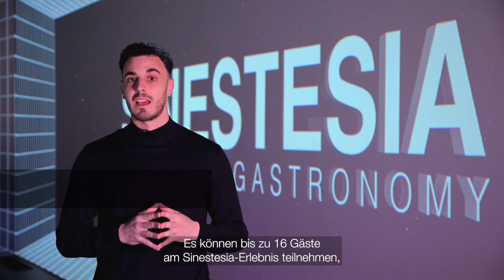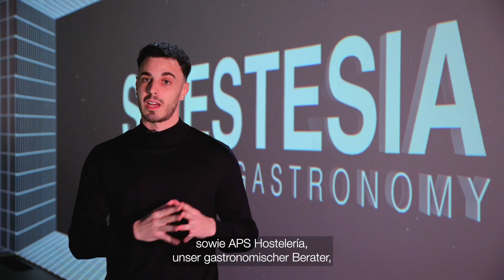Immersives Erlebnis mit Projektoren von Epson im Restaurant Sinestesia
Das Restaurant Sinestesia in Madrid bietet unter der Leitung des 2-Sterne-Kochs Kiko Moya ein einzigartiges gastronomisches Angebot verbunden mit einer exklusiven, immersiven Erfahrung. Gäste werden durch eine Reise in eine Erlebniswelt bezaubert, in der acht EB-PU1008B Hochleistungsprojektoren eine Rundumprojektion liefern, die in Verbindung mit dem passenden Sound, erlesenen Gerichte und Aromen alle Sinne ansprechen: Das muss man erlebt haben!